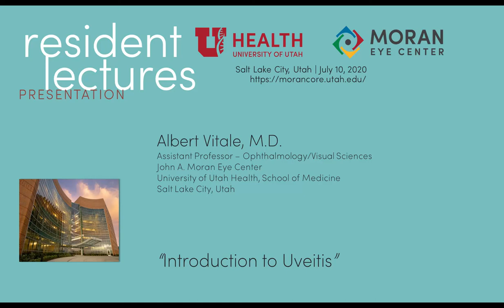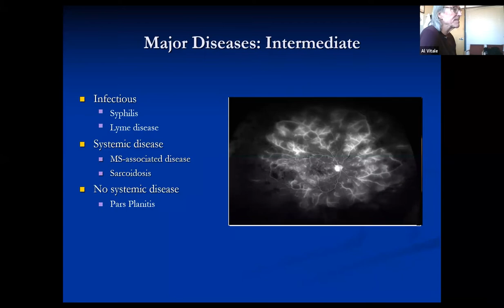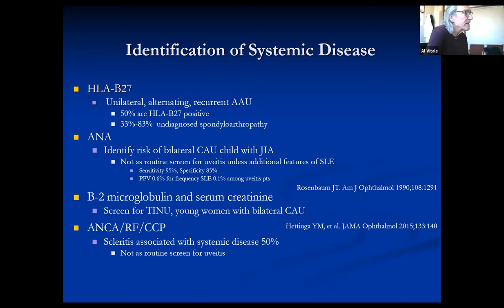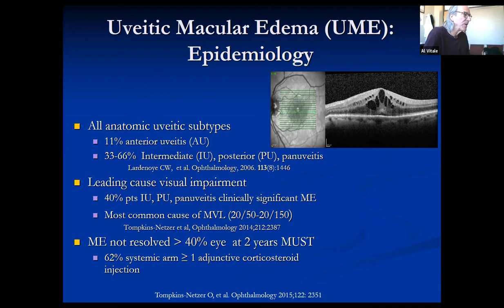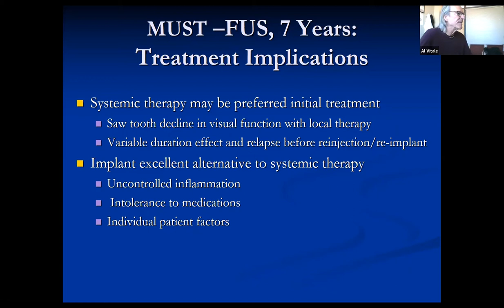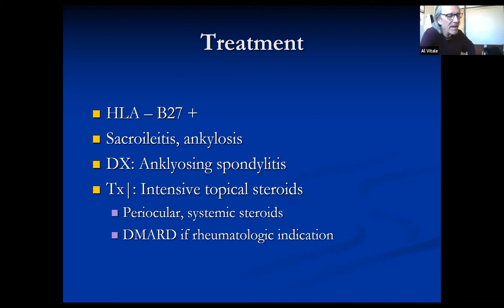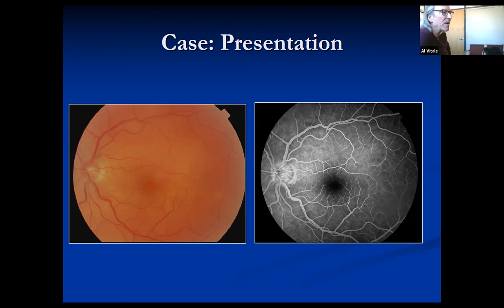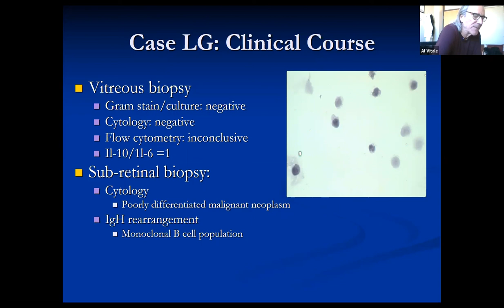Introduction to Uveitis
Title: Introduction to Uveitis
Author: Albert Vitale, MD
Date: 7/10/2020